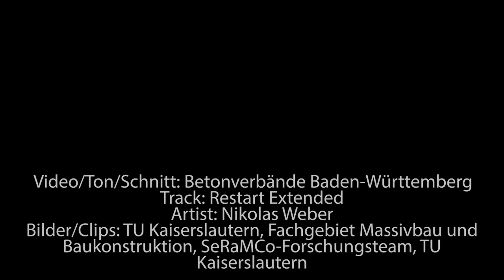#4 || TALKCONCRETE - Der Podcast || Im Erfolg liegen Herausforderungen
Willkommen bei TALKCONCRETE - Der Podcast

„Für das CO2-Äquivalent für einen Hin- und Rückflug nach Kanada könnte man auch 80m2 Stahlbetondecke bauen.“

Herr Prof. Dr.-Ing. Christian Glock war zu Gast bei TALKCONCRETE und spricht im Podcast über die Herausforderungen bei der Menge des auf der Welt hergestellten Betons und darüber, worin die Lösungen für ihn als konstruktiven Ingenieur liegen.

Was es für ein „Update des Betriebssystems Bau“ benötigt, warum er sich als Mensch dem Thema Beton widmet und wie er sich persönlich für das Thema  Nachhaltigkeit einsetzt, erfahren Sie in dieser Podcast-Folge !

Jetzt reinhören und Folgen!

auch bei Apple Podcast und Amazon Music!

Sie haben Anregungen oder fachliche Fragen?